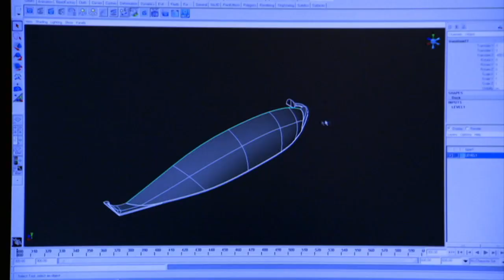Staroegyptští mořeplavci (19.9.2023 v 21:50 na CS HISTORY)